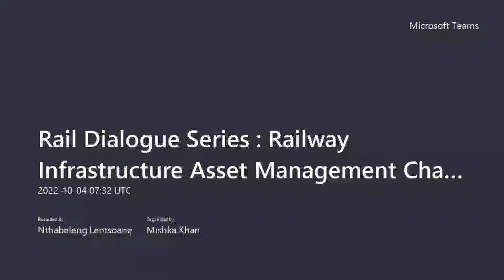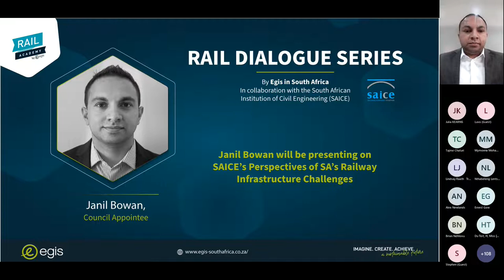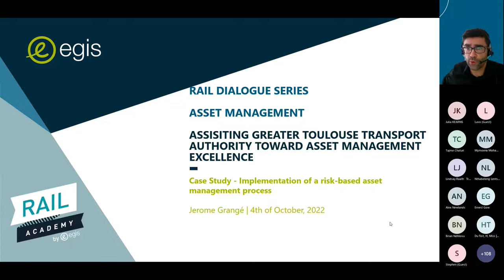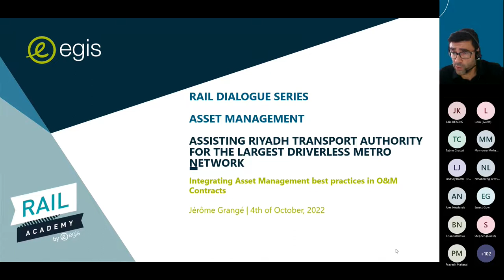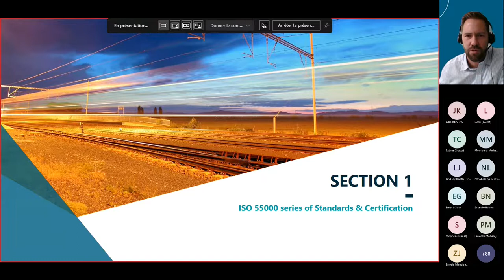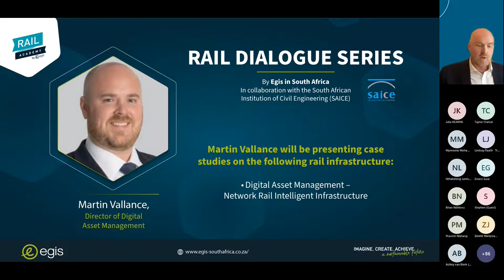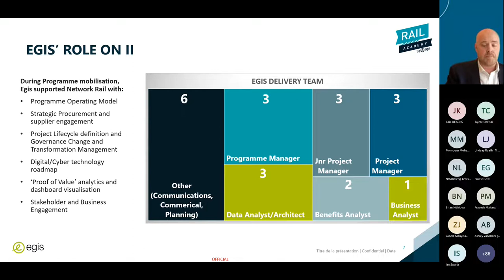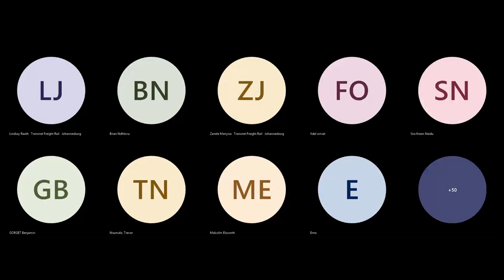Rail Dialogue Series : Railway Infrastructure Asset Management Challenges & Opportunities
SAICE in proud collaboration with EGIS South Africa presents the first installment of the Rail Dialogue Series